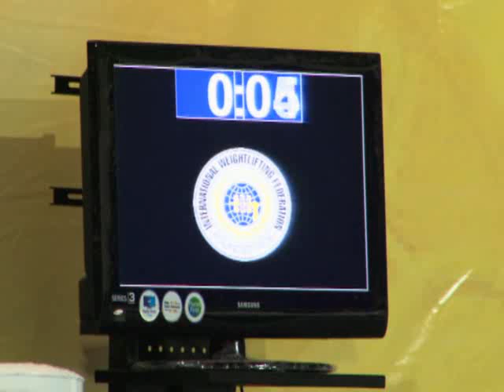IWF Continental Clubs Grand Prix and the 2010 Junior Commonwealth Championship 03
PENANG hosted the inaugural IWF Continental Clubs Grand Prix and the 2010 Junior Commonwealth Championship at the PISA. The 5 day event was organised by the International Weightlifting Federation (IWF) with the cooperation of the Malaysian Weightlifting Association (MWA) and the Penang Weightlifting Association (PWA) with the support of the State Government and the Penang State Sports Council.